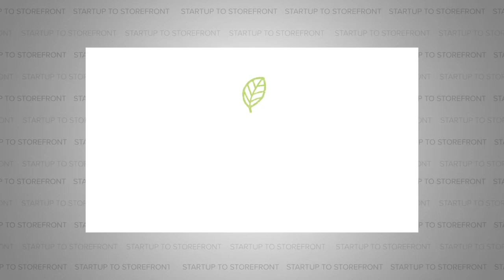Organic, Vegan Sauce - Mother Raw (Full Episode)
Although salads can be a great way to incorporate fruits and vegetables into your diet, oftentimes, it's done so at a cost.  The dressings we use to cover our delicious meals can be extremely unhealthy.  Bottled dressings are sources of saturated fat, sugar, sodium, and calories.  What starts as a healthy meal option can quickly turn into a trojan horse filling your body with the unhealthy ingredients you were looking to avoid in the first place.

Mother Raw looks to solve this known problem plaguing our diets.  They have created an organic, plant-powered sauce that is not only delicious but extremely healthy.  As a matter of fact, Diego LOVES the Mother Raw Ranch Dressing.  As Kristi Knowles, CEO of Mother Raw would say, "it's purely RAWesome!"

In this week's podcast, we spoke with Kristi Knowles, the CEO of Mother Raw.  She reveals how COVID-19 has impacted Mother Raw, what fundraising has been like during a pandemic, and how she began leading the company after the founder unexpectedly passed away.  Check it out now; it's an episode you won't want to miss!

Timecodes:
Start 00:00
00:28 Beginning of the interview with Mother Raw
1:37 About Mother Raw
2:38 Mother Raw dressing
3:16 The Mother Raw online store
3:50 Making Mother Raw more accessible
5:07 How COVID-19 has impacted Mother Raw
11:00 Fundraising during COVID-19
14:46 Be honest as a human and lean into it
18:06 Balancing kids and work during a pandemic
19:37 Fundraising follow-up
23:00 Projecting into the future
25:40 When the founder of Mother Raw passed away
28:40 Rebranding of Mother Raw
31:06 Disrupting the salad dressing industry
32:40 Name Change: Raw Foods to Mother Raw
34:06 Mother Raw's marketing strategy
37:01 The importance of product placement for Mother Raw
39:41 Diego is an investor in Good Mylk
40:53 Mother Raw's ketchup sales have gone up
42:00 Rethinking the freezer isle